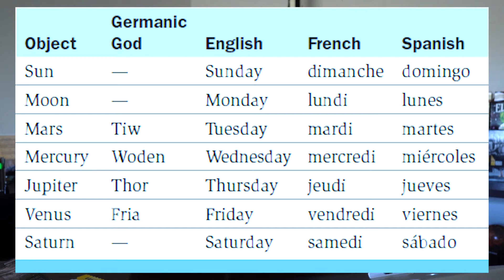The Ancient Roots of Astronomy | Astronomy Masters Program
If you'd like to support me in this adventure of creating a home-made Masters level course for everyone, please consider donating $1/month

Hey Tony here from Space but messier and today we’ll be starting a new chapter on the science of astronomy and how it came to be. Now this means we’ll cover everything from the ancient roots of science through the greeks, and psuedoscience all the way to astrology and what astronomy is now.

That will be a fun episode lol

So in this episode, we’ll learn about ancient science, where it all started, before we had modern scientific formulas and practices.

Scientific thinking comes naturally to us. By about a year of age, a baby notices that objects fall to the ground when she drops them. She lets go of a ball—it falls. She pushes a plate of food from her high chair—it falls, too. She continues to drop all kinds of objects, and they all plummet to Earth. Through her powers of observation, the baby learns about the physical world, finding that things fall when they are unsupported. Eventually, she becomes so certain of this fact that, to her parents’ delight, she no longer needs to test it continually. One day someone gives the baby a helium balloon. She releases it, and to her surprise it rises to the ceiling! Her understanding of nature must be revised. She now knows that the principle “all things fall” does not represent the whole truth, although it still serves her quite well in most situations. It will be years before she learns enough about the atmosphere, the force of gravity, and the concept of density to understand why the balloon rises when most other objects fall. For now, she is delighted to observe something new and unexpected. The baby’s experience with falling objects and balloons exemplifies scientific thinking. In essence, science is a way of learning about nature through careful observation and trial-and-error experiments.

Just as learning to communicate through language, art, or music is a gradual process for a child, the development of science has been a gradual process for humanity. Science in its modern form requires painstaking attention to detail, relentless testing of each piece of information to ensure its reliability, and a willingness to give up old beliefs that are not consistent with observed facts about the physical world. For professional scientists, these demands are the “hard work” part of the job but At heart, professional scientists are like the baby with the balloon, delighted by the unexpected and motivated by those rare moments when they—and all of us—learn something new about the universe.

Astronomy is regarded as the oldest science. Humans have been making careful observations of the sky for thousands of years. Part of the reason for this interest in astronomy probably comes from our inherent curiosity as humans, but ancient cultures also discovered that astronomy had practical benefits for timekeeping, keeping track of seasonal changes, and navigation. One amazing example comes from people of central Africa. Although we do not know exactly when they developed the skill, people in some regions learned to predict rainfall patterns through observations of the Moon.

The impact of ancient astronomical observations is still with us in our modern measures of time. For instance, The length of our day is the time it takes the Sun to make one full circuit of the sky. The length of a month comes from the Moon’s cycle of phases, and our year is based on the cycle of the seasons. The seven days of the week were named after the seven “planets” of ancient times which were the Sun, the Moon, and the five planets that are easily visible to the naked eye: Mercury, Venus, Mars, Jupiter, Saturn.

Note also that the ancient definition of planet (which meant “wandering star”) applied to any object that appeared to wander among the fixed stars. That is why the Sun and Moon were on the list while Earth was not, because we don’t see our own planet moving in the sky.

Even telling time down to the minute came from ancient observations of the sky, like how Some 4000 years ago, the Egyptians divided daytime and nighttime into 12 equal parts each, which is how we got our 12 hours each of a.m. and p.m. The abbreviations a.m. and p.m. stand for the Latin terms ante meridiem and post meridiem, respectively, which mean “before the middle of the day” and “after the middle of the day.”

Through time, we’ll see ancient civilizations create moments to mark the seasons like Stonehedge and Templo Mayor in the Aztec City of Tenochtitlan.

And this led to civilizations using the sun to inform a  Solar calendar, which is our typical 12-month calendar we use today based on our revolution around the sun. Everyone that is, except for practicing Muslims, who use the lunar calendar, which is a 354-day year with 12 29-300 day months.